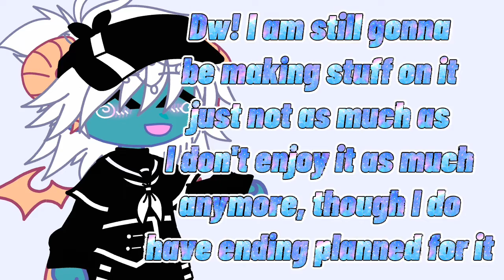|| The future of the channel ||